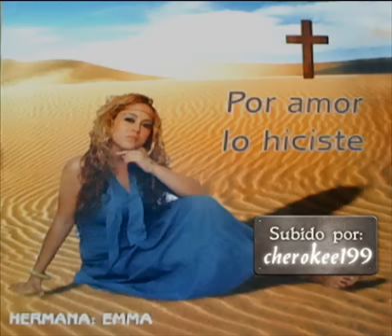05.Emma - ¿Quien podra¿